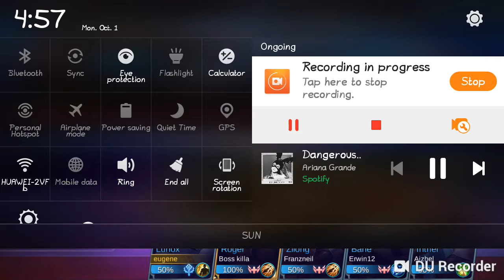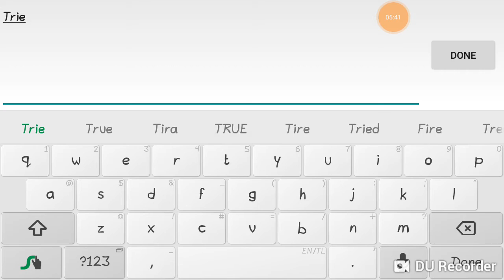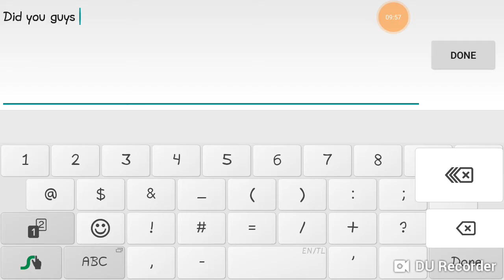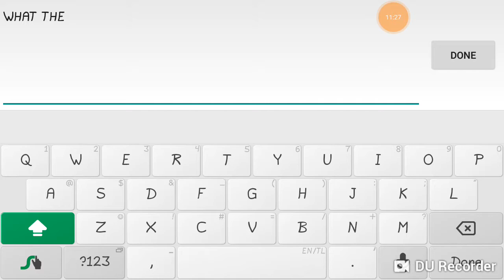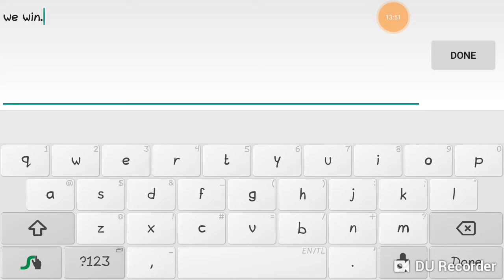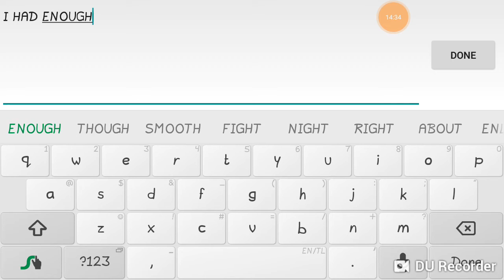Gameplay of Lunox (Mobile Legends Lose Again...)